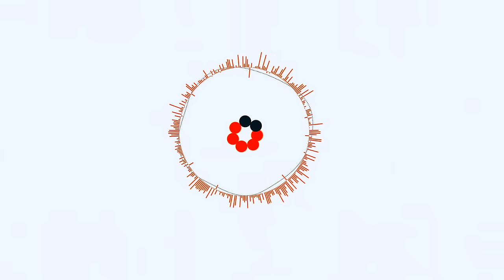Янголятка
У луцькому Палаці культури виступали янголята. Креативний перформанс від дітей-аутистів відбувся у неділю, 25 грудня.